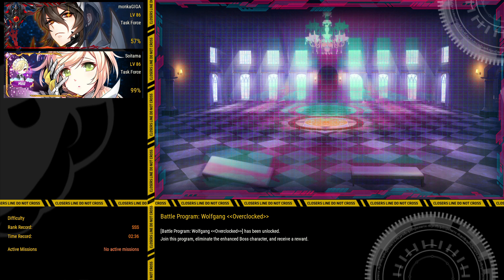{Closers NA} Soma/Seha Duo Wolfgang Overclocked